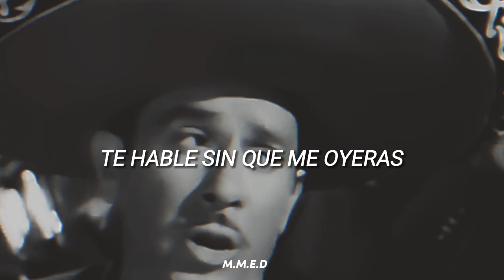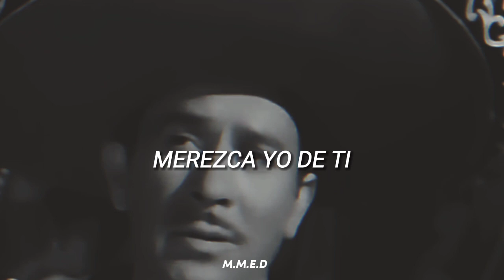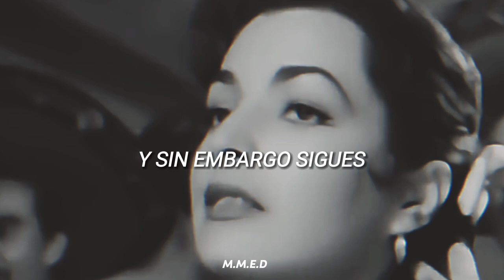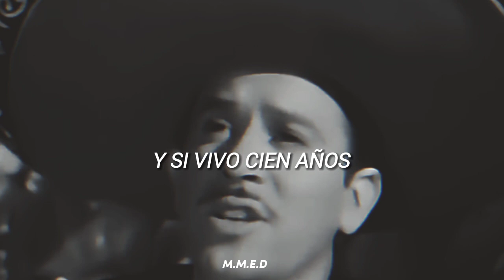Pedro Infante Cien Años//Letra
video sin fines de lucro y con el unico fin que gosen lo bello de ser mexicanos creditos a sus correspondientes propietarios

Pedro Infante El Ídolo Inmortal Idolo De Idolos E Ídolo De Mexico

viva Mexico Y La Musica Mexicana ❤✌